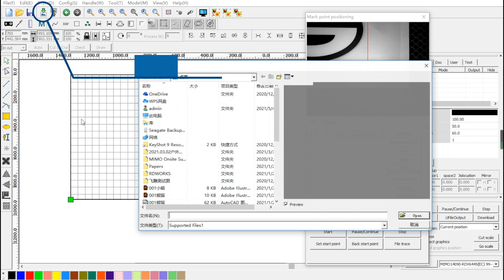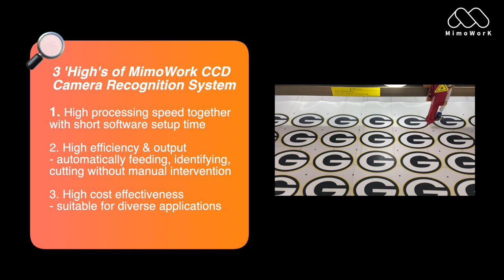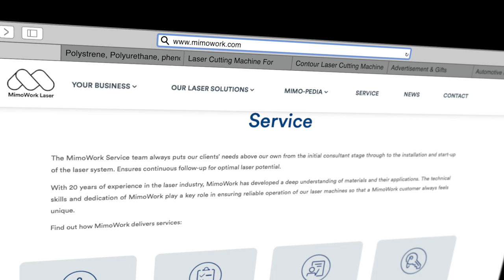Laser Cut Heat Transfer Film for Apparel Accessories | CCD Camera Demonstration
How to contour laser cut printed film? With the printed film laser machine, automatic cutting and flexible customized design on various print materials are available. The video tells the process of camera recognition and contour cutting printed film. CCD Camera laser cutting machine is a significant partner for garment décor, especially sportswear décor manufacturers. Combined with heat transfer printing, the roll-to-roll film cutting is convenient for the CO2 laser machine.

Other printing materials can also be laser cut: heat transfer vinyl, printed foil, reflective film, printed sticker, printed applique, etc.

More video ideas – laser cutting printed materials

Inquire us if you are interested in the camera laser cutter and want to use it to boost your production